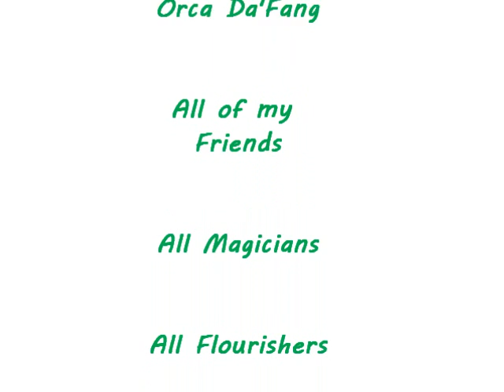Ranau Magic_Cheng's Change :: Impromptu Royal Flush by Raidyz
*Adapted From Paul Harris "True Astonishment" DVD...^^
*Super Visual & most importantly, it is Impromptu.. :-)
*Last Word, Enjoy... :-)